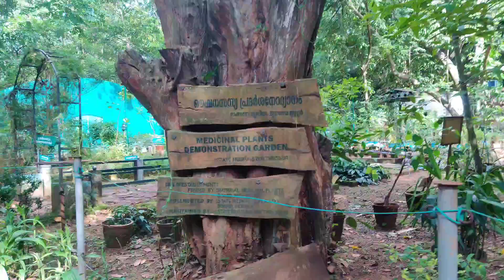TRISSUR ZOO Vlog || Trissur Trip || One day trip plan